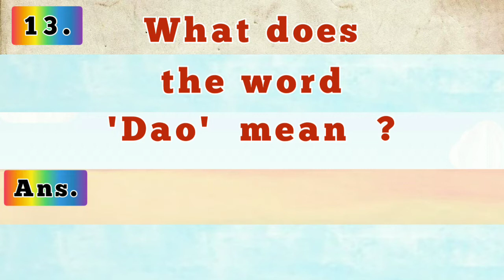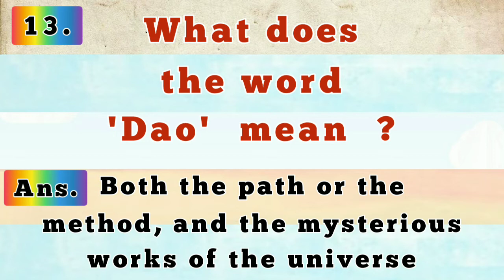What does the word "Dao" mean ?